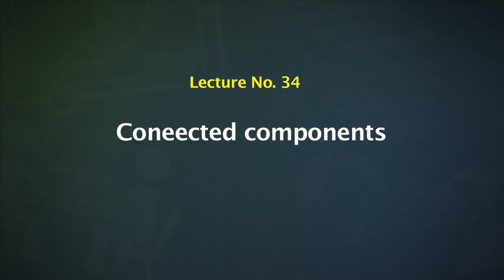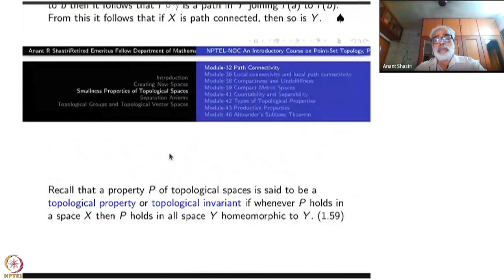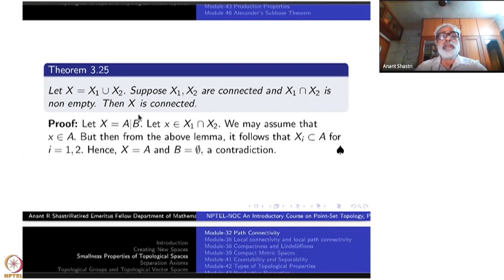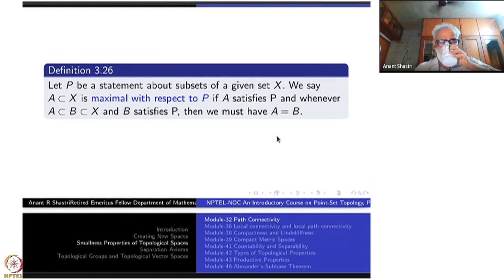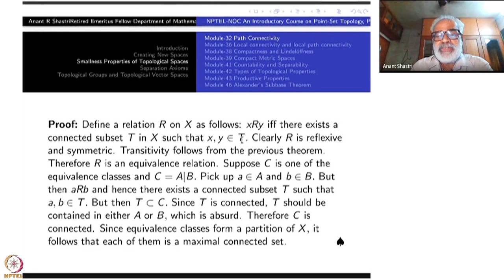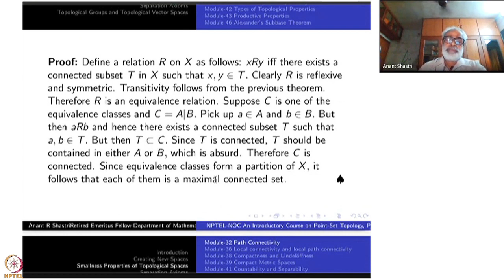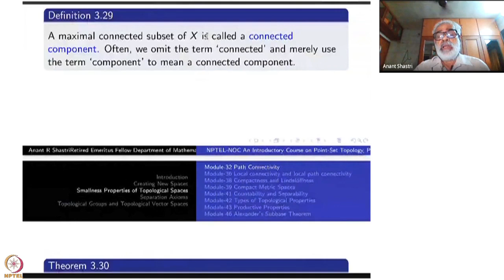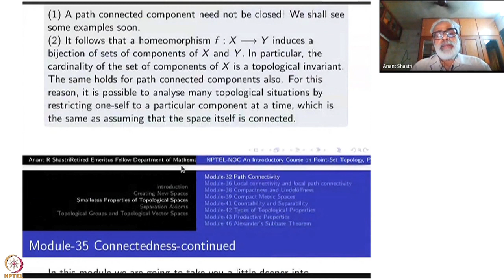Week 7 : Chapter III- Smallness Properties of Topological Spaces : Lecture 34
Lecture 34 : Connected components